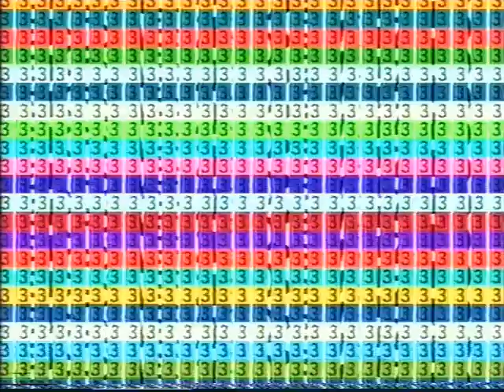In memoriam Harry Bannink 1999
In memoriam Harry Bannink
Datum van opname: October 1999
Bron: Pal vhs (lp)

Harry Bannink

Harry Bannink (Enschede, 10 april 1929 – Bosch en Duin, 19 oktober 1999) was een Nederlands componist, arrangeur en pianist.

Carrière
Bannink begon zijn muzikale carrière in een dansorkestje, aan het eind van de Tweede Wereldoorlog. Met het theater kreeg hij te maken in 1958, als componist van het lustrumspel Het staat u vrij van het Delftsch Studenten Corps (waaraan ook werd meegewerkt door Luc Lutz en Alexander Pola). In 1960 werkte hij als repetitor mee aan My Fair Lady van Wim Sonneveld, bij wie hij in 1964 ook de muziek verzorgde in de voorstelling 'Een avond met Wim Sonneveld'. Het eerste liedje van Annie M.G. Schmidt dat hij toonzette – hij beschouwde zichzelf ondanks de meer dan 3000 geschreven liedjes niet als componist – was het door Conny Stuart gezongen Hoezenpoes. Vele andere liedjes volgden, waaronder alle liedjes uit 't Schaep met de 5 pooten en Ja zuster, nee zuster. Vlak voor zijn dood heeft hij alle muziek uit die laatste serie opnieuw van piano-arrangementen voorzien. Hij schreef ook de muziek voor onder anderen Wieteke van Dort.

In het kinderprogramma De film van Ome Willem zat hij als hoofd-geitebreier van het orkestje jarenlang achter de piano. Tot vlak voor zijn dood in 1999 heeft hij nog vele liedjes van de jeugdprogramma's Het Klokhuis en Sesamstraat van melodieën voorzien. Ook voor de jeugdprogramma's De Stratemakeropzeeshow en J.J. De Bom voorheen De Kindervriend schreef hij talloze liedjes.